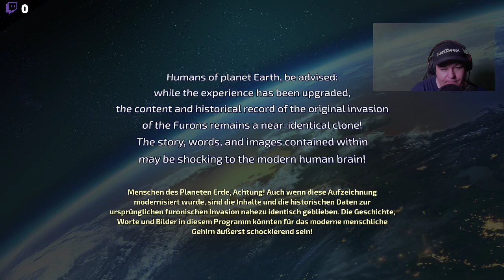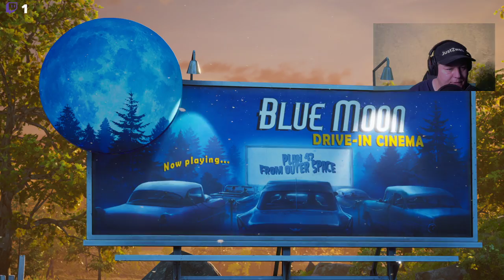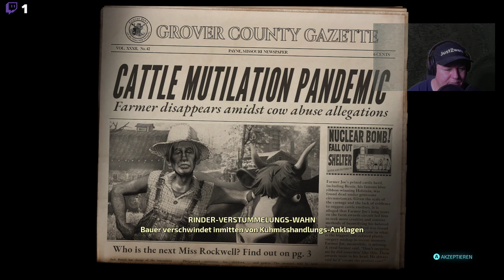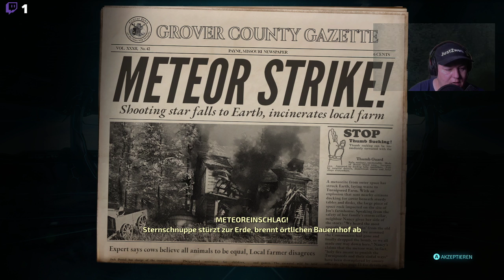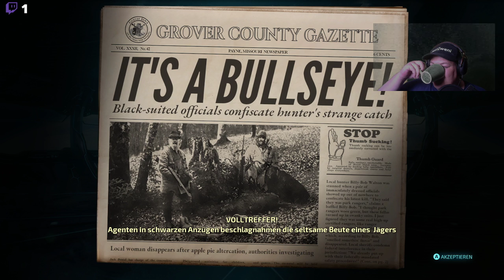destroy all humans german gameplay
Der Kultklassiker ist zurück! Terrorisiere als fieser Außerirdischer Crypto-137 die Erdbewohner der 1950er. Ernte im Remake des legendären Alien-Action-Abenteuers DNS und stürze die US-Regierung. Lösche mit außerirdischen Waffen und psychischen Fähigkeiten die mickrigen Menschen aus. Lege ihre Städte in Schutt und Asche!
Ein großer Tritt auf die Menschheit!

Destroy All Humans! ist ein Kultklassiker, eines von wenigen Spielen, bei denen man laut lachen muss. Viele Spiele haben sich von der humoristischen Erzählweise, der zugänglichen Open-World-Shooter-Action und dem völlig bekloppten Waffenarsenal inspirieren lassen.

Aber es kann nur einen Cryptosporidium geben: den menschenverachtenden Außerirdischen mit der Stimme eines wütenden Jack Nicholson und dem Temperament eines Xenomorph auf Steroiden.

Also tritt vor und genieß die Show!

Nur in Destroy All Humans! kannst du idyllische US-Städte der 1950er erkunden, die Gedanken der Bürger lesen, um ihre dunkelsten Sehnsüchte zu erfahren … und dann ebendiese Städte mit dem mächtigen Todeslaser deines UFOs dem Erdboden gleichmachen!

Nutze deinen Entführungsstrahl, um Panzer herumzuschleudern!
Nutze deine psychokinetischen Kräfte, um einen Farmer unter seiner eigenen Kuh zu zerquetschen!
Erfahre, welche scheinbar prüde 50er-Jahre-Hausfrau heimlich auf ihre Frisöse steht!
Prügle einen Menschen mit seinem eigenen Hut langsam zu Tode!
Beschieße deine Gegner mit teslatastischer Elektrizität und mache die Nacht zum Tag!

Mein Discord Server:
Hier zu meinem Twitch Kanal:
Hier zu meinem Instagram Kanal:
Hier zu meinem Twitter Kanal:
Hier zu meiner Facebook Seite